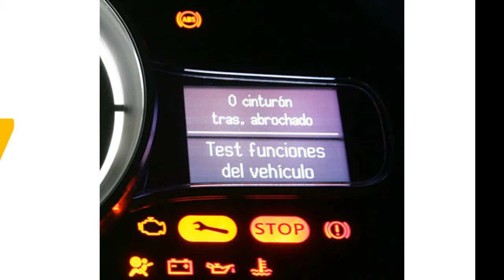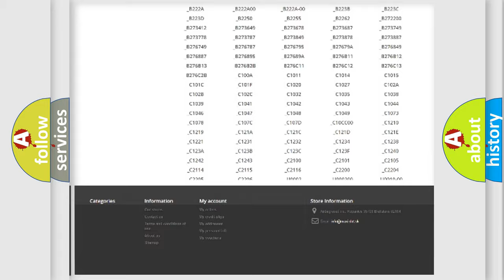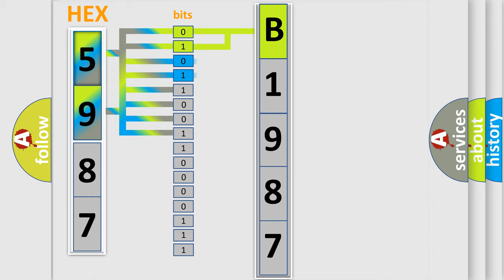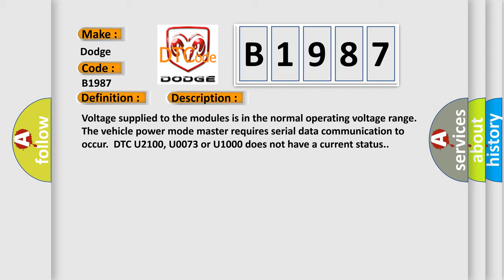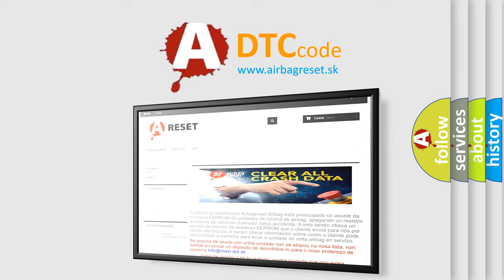DTC Dodge B1987 Short Explanation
Contents:
0:21 Basic DTC analysis according to OBD2 protocol standard.
1:48 Insight into programming
2:58 A diagnostically understandable description of the Diagnostic Trouble Code
3:05 Basic error definition

Make:
Dodge
Code:
B1987
Definition:
Lost Communications With ABS or TCS Control System
Description: